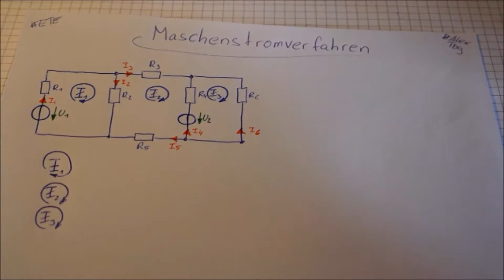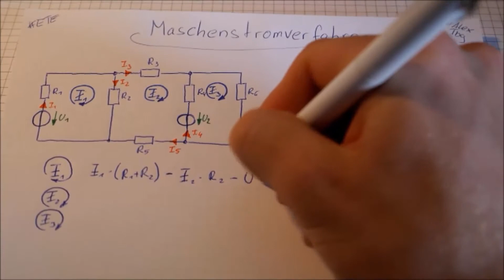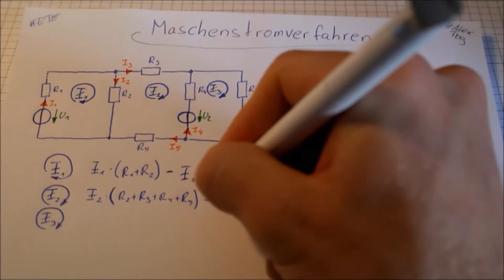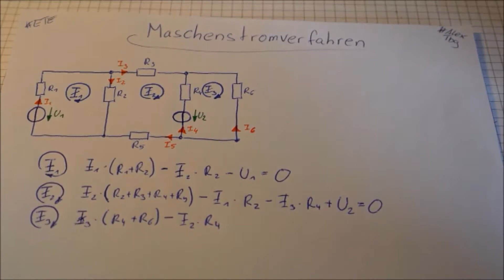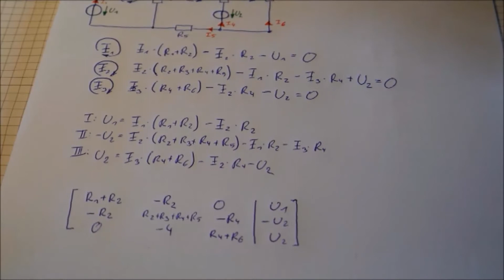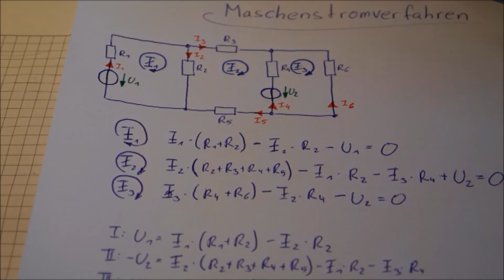Maschenstromverfahren EINFACH ERKLÄRT | Grundlagen Elektrotechnik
Als Maschenstromverfahren bezeichnet man ein in der Elektrotechnik verwendetes Verfahren zur Netzwerkanalyse. Mit dieser Methode lassen sich die Zweigströme bestimmen. Denn jedes elektrische Netzwerk kann auf diese Weise durch ein lineares Gleichungssystem (im stationären Zustand mit linearen Bauelementen) oder durch ein Differentialgleichungssystem (bei in-stationären Vorgängen mit Kondensatoren und Induktivitäten) beschrieben und berechnet werden. Vorteilhaft für eine Berechnung mit dem Maschenstromverfahren ist ein Netzwerk, welches durch einen planaren Graphen dargestellt werden kann, also keine Leitungskreuzungen besitzt. Die Berechnung von nicht-planaren Netzwerken ist ebenso möglich, aber für die Handrechnung weniger geeignet. Alternativ kann das Knotenpotenzialverfahren verwendet werden.

►►Auf diesem neuen Kanal findet ihr Videos aus den Bereichen Mathematik, Physik, technische Mechanik und Elektrotechnik. Ich hoffe ich kann es euch gut erläutern.  Falls euch dieser Kanal gefällt, dann könnt ihr ihn gerne abonnieren, was ebenfalls völlig kostenlos und jederzeit widerrufbar ist, so könnt ihr auf dem aktuellen Stand bleiben, was die neuen Videos angeht. Nun wünsche ich euch viel Spaß und vor allem Motivation beim lernen...